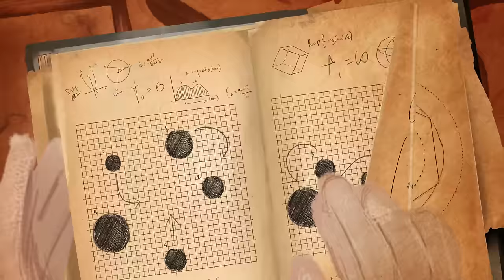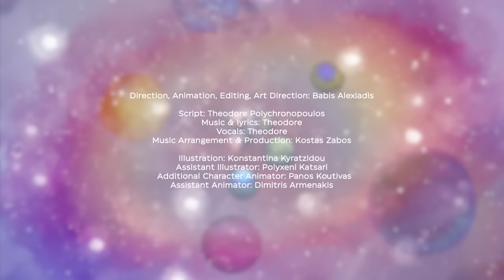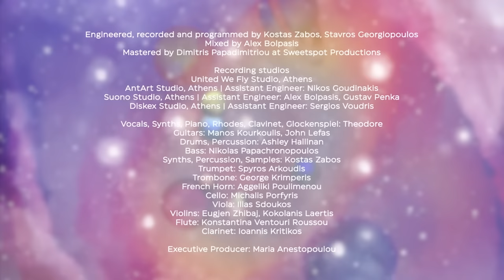Theodore - Transcendence of Man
From the album 'The Voyage', out on March 11th by United We Fly

'Transcendence of Man' is 'The Voyage’s moment of exhalation.Τhe song moves between the primary personal choices of human life and our inner struggling. In this last musical chapter, the traveller comes one step closer to attaining a divine existence after having gone through his personal Odyssey.
Based on an original script and soundtrack by Theodore, the focus of the animation is to bring life to the characters, create a dreamlike environment and add colour and texture to the story.
The two characters navigate through the forest in order to reach their destination and put their plan in motion; although the journey seems to have a beginning, a middle and an end, essentially we are invited to an ever changing cycle of events; as life.

CREDITS

Direction, Animation, Editing, Art Direction: Babis Alexiadis
Script: Theodore Polychronopoulos
Illustration: Konstantina Kyratzidou
Assistant Illustrator: Polyxeni Katsari
Additional Character Animator: Panos Kotivas
Assistant Animator: Dimitris Armenakis

All music and lyrics by Theodore
Arranged and produced by Kostas Zabos and Theodore
Engineered, recorded and programmed by Kostas Zabos, Stavros Georgiopoulos
Mixed by Alex Bolpasis
Mastered by Dimitris Papadimitriou in Sweetspot Productions

Recording studios
United We Fly Studio, Athens
AntArt Studio, Athens | Assistant Engineer: Nikos Goudinakis
Suono Studio, Athens | Assistant Engineer: Alex Bolpasis, Gustav Penka
Diskex Studio, Athens | Assistant Engineer: Sergios Voudris

Vocals, Synths: Theodore
Synths, Percussion, Samples: Kostas Zabos
Vocals, Synths, Piano, Rhodes, Clavinet, Glockenspiel:Theodore Guitars: Manos Kourkoulis, John Lefas
Drums, Percussion : Ashley Hallinan Bass : Nikolas Papachronopoulos
Flute: Konstantina Ventouri Roussou
Clarinet: Ioannis Kritikos
Trumpet : Spyros Arkoudis
French Horn : Aggeliki Poulimenou
Trombone : George Krimperis
Violins : Eugjen Zhibaj, Kokolanis Laertis
Viola : Ilias Sdoukos
Cello : Michalis Porfyris

LYRICS

(p) 2022 United We Fly